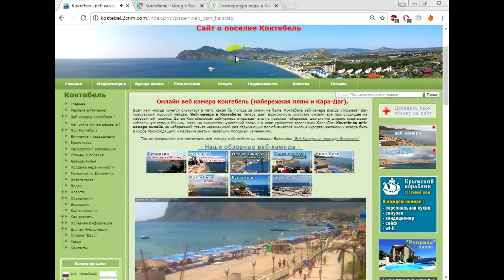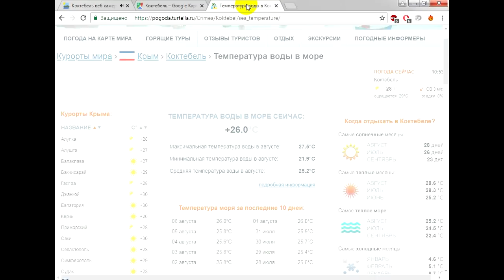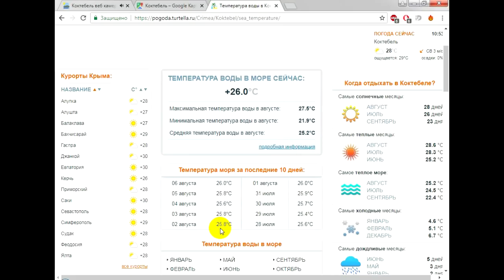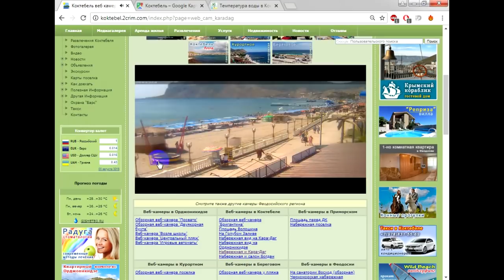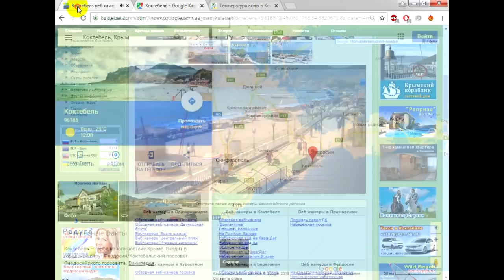Крым - провал сезона, пляжи пустые, денег нет.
Киселёв-ТВ опять бодро рапортует о миллионах туристов, но вебкамеры показывают правду. Пропаганда никогда не признает, что туристов стало в 10 раз меньше, ведь это означает, что у россиян нет денег. А экономика в жопе - как раз из-за крымских санкций. Ура! Крымнаш!